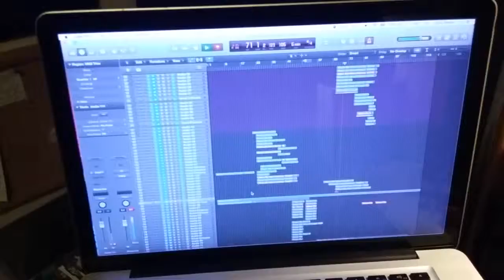Project: Wake Me Now EP - Vlog ONE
Pushing forward toward finishing the signature track of the EP